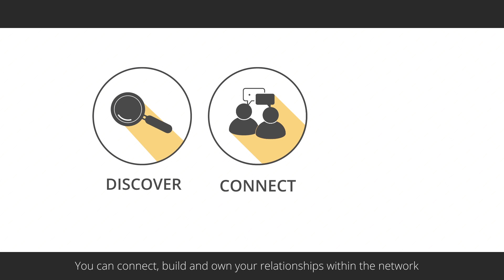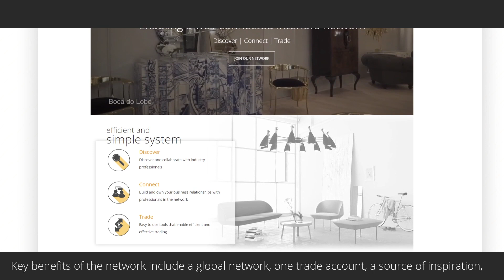Treniq, your international interiors network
Treniq is a well-connected interiors industry for design professionals worldwide. Professionals can discover relevant other, connect and build relationships, and trade using efficient tools.